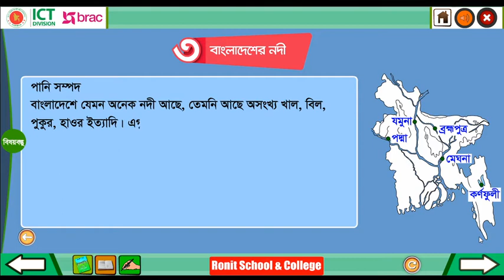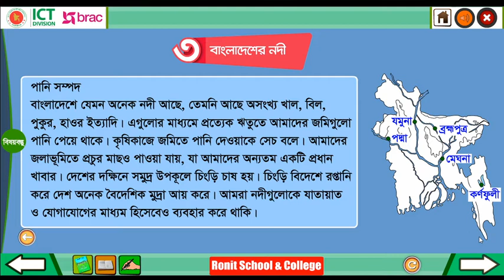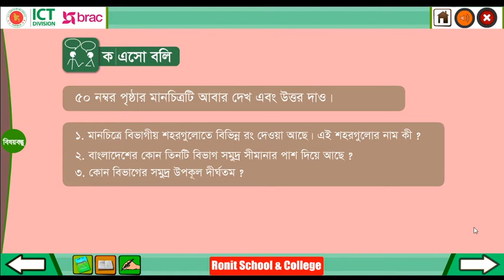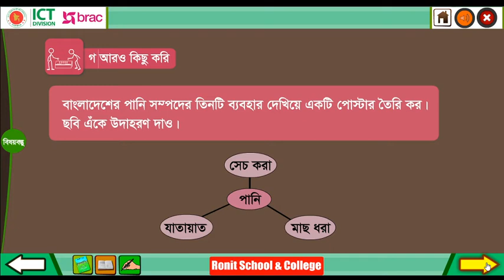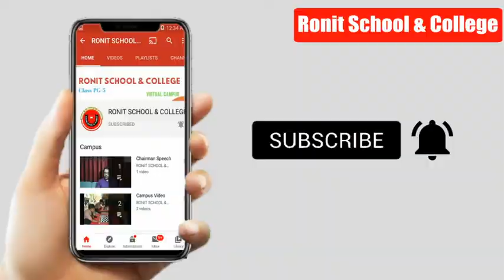Class 3 BGS Chapter-9 Part-3 ।। তৃতীয় শ্রেণি বাংলাদেশ ও বিশ্বপরিচয় অধ্যায়-৯ পাঠ-৩